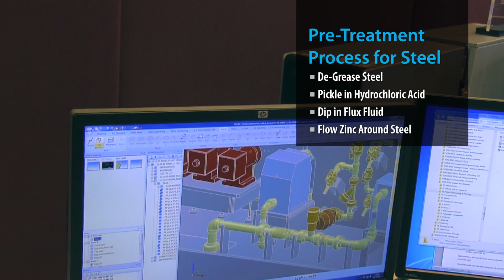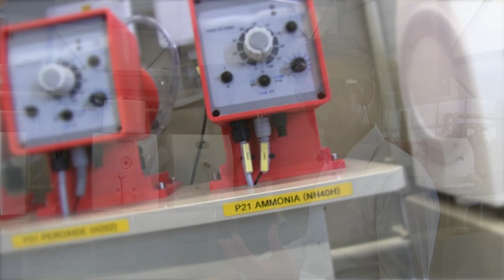LBTEC INDUfinish Relies on Almatec® E-Series AODD Pumps for its Flux-Fluid Systems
LBTEC INDUfinish utilizes Almatec® E-Series air-operated double-diaphragm (AODD) pumps to transfer aggressive, abrasive and dangerous chemicals in its flux-fluid systems used in the pre-treatment of raw steel, also known as hot-dip galvanizing.

Almatec E-Series AODD pumps provide LBTEC with safe, leak-free and reliable performance when handling fluids such as hydrochloric acid and ammonium chloride solutions.

About Almatec AODD pumps
Since 1984, Almatec has been at the forefront of delivering specialized AODD solutions tailored for a broad range of industries. Our air-operated double-diaphragm pumps are celebrated for their robust design and superior performance.

With innovative features like the ATEX pump certification, PTFE pump components, and semiconductor pump applications, our offerings are crafted to meet the highest standards of quality and reliability.